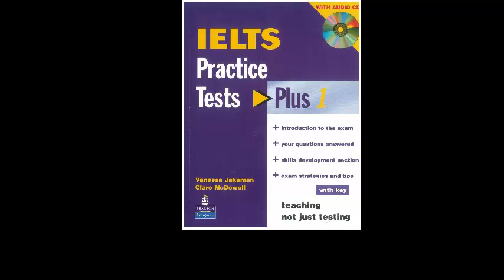IELTS_Practice_Tests_Plus_1